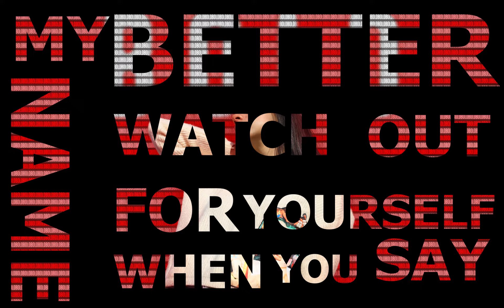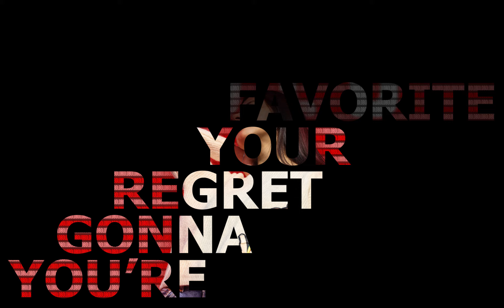Jiya Singh - Bold (Official Lyric Video)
Listen to "Bold" :-

Song name - Bold
Songwriter - Jiya Singh
Production/ Mixing/ Mastering - Jiya Singh
Lyrical Video and Visual by Tale Teller

Lyrics :

Walking down my memory lane it is hazy
Thought of some things drive me crazy
So much did happen and break me
So many reasons to hate me
No no,
Pretty demons can't break down my soul,
Cuz I've been in plenty dark for so long,
Wanted to run down past the clock,
But now I,
Now I get that you can never deny,
Some situations so you've gotta keep your hopes high,
Gotta find a reason to survive..
Who's really gonna pay the price, I wonder, if someday my heart is sold
BOLD.. you gotta be bold
You've gotta be bold

Goin high for a while
Everything you feel is a lie
Blurry eyes searching life
Tryna make a clever choice

Holding back my fears again suffering boredom
Heading off to a place where I oft belong
Fighting a battle with myself all alone
Never wanted to feel this way still going strong

So lame
Don't you dare try to prove me insane
Know how to escape out of all your mind games
Better watch out for yourself when you say my name
So why quiver
Spit the words out and the storm will trigger
Gonna get through this without a pain killer
Cuz concentrating overdose could kill her

If there's an easy way out, I swear, I am gonna chose a different road
You've gotta be bold yeah

Paralyzed by the time
Reverting the paradigm
Toss a coin anytime
You're gonna regret your favorite crime

What are
You to
Do any thing
If some day my heart is sold
Can't take
Back now
I'm changed
Somehow
I'm gonna face it
I'm gonna be bold) ×2